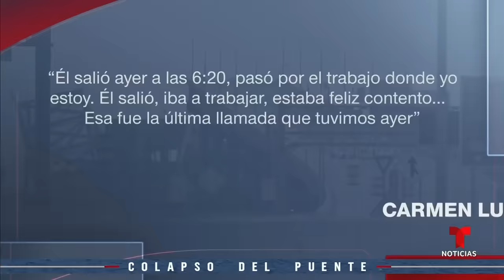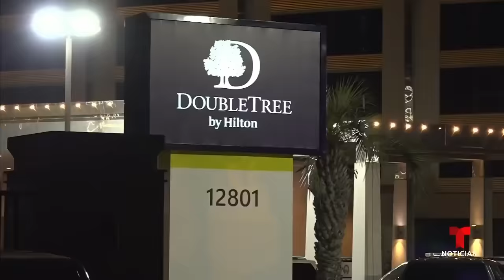Las noticias de la noche, martes 26 de marzo de 2024 | Noticias Telemundo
Video oficial de Noticias Telemundo. El colapso del puente en Baltimore deja seis trabajadores de construcción desaparecidos, hablamos con la esposa latina de uno de ellos. La Corte Suprema evalúa el acceso a la píldora abortiva mifepristona. E investigan al rapero Sean ‘Diddy’ Combs.

00:00 - Chapters
00:01 - Barco carguero se estrella contra pilar
03:55 - Desaparecidos serían trabajadores latinos
06:31 - Jueces del Supremo escépticos de prohibirla
08:40 - Buscaban evidencias de abusos y tráfico sexual
10:38 - Hallan sus restos en piscina de hotel de Houston